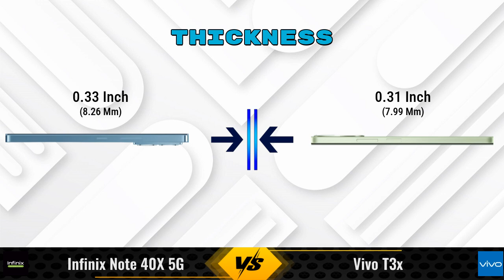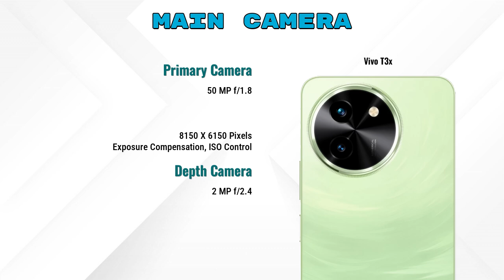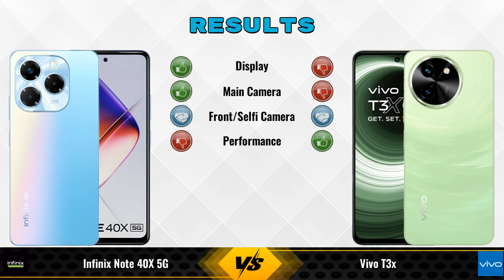Infinix Note 40X Vs Vivo T3x || Full Comparison ? Which one is Best?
In this video, we provide an in-depth comparison between the Infinix Note 40X 5G Vs Vivo T3x.We cover all the key specifications, features, and performance aspects to help you decide which phone is better for your needs.

### Infinix Note 40X 5G 8 GB / 256 GB Details:
- **Brand:** Infinix
- **Price:** 14999

- **Variants:**
8 GB / 256 GB - 14999
12 GB / 256 GB - 15999 (Flipkart)

### vivo T3x 6 GB / 128 GB Details:
- **Brand:** vivo
- **Price:** 14999

- **Variants:**
6 GB / 128 GB - 14999
4 GB / 128 GB - 13499 (Flipkart)
8 GB / 128 GB - 16,499 (Flipkart)

infinix note 40x vs vivo t3x 6gb ram full specifications
vivo t3x 6gb ram vs infinix note 40x full specifications
infinix note 40x vs vivo t3x 6gb ram comparison
vivo t3x 6gb ram vs infinix note 40x comparison
infinix note 40x 5g vs vivo t3x comparison
infinix note 40x 5g vs vivo t3x
vivo t3x vs infinix note 40x 5g comparison
vivo t3x vs infinix note 40x 5g
infinix note 40x vs vivo t3x 6gb ram - in-depth comparison & review
infinix note 40x vs vivo t3x 6gb ram - which is better? full specs comparison
infinix note 40x vs vivo t3x 6gb ram - detailed review and specifications
infinix note 40x vs vivo t3x 6gb ram camera test
infinix note 40x vs vivo t3x 6gb ram speed test
infinix note 40x vs vivo t3x 6gb ram pubg test
infinix note 40x vs vivo t3x 6gb ram gaming test
infinix note 40x vs vivo t3x 6gb ram battery test
infinix note 40x vs vivo t3x 6gb ram charging test
infinix note 40x vs vivo t3x 6gb ram antutu benchmark
infinix note 40x vs vivo t3x 6gb ram durability test
infinix note 40x vs vivo t3x 6gb ram waterproof test
infinix note 40x vs vivo t3x comparison
infinix note 40x vs vivo t3x - detailed review and specifications
infinix note 40x vs vivo t3x - which is better? full specs comparison
infinix note 40x vs vivo t3x - in-depth comparison & review

vivo t3x camera test
vivo t3x price
vivo t3x pubg test
vivo t3x price in india
vivo t3x gaming test

THANK YOU FOR WATC